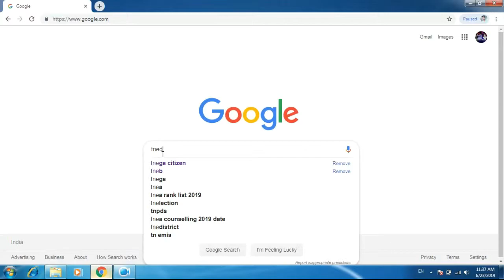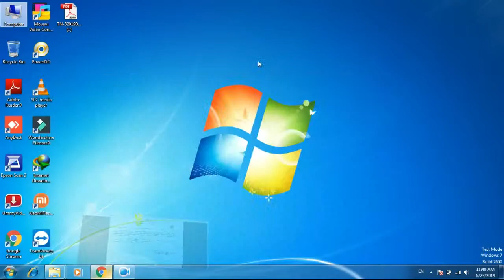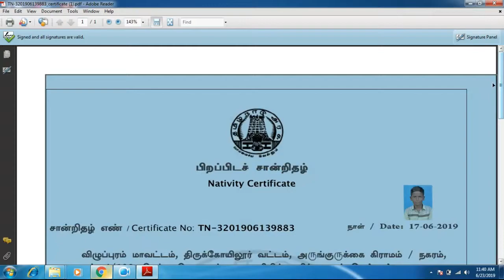Easiest Way to Download All Certificates in Tamil Nadu 2024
REV-101 சமூக சான்றிதழ்
REV-102 நேட்டிவிட்டி சான்றிதழ்
REV-103 வருமான சான்றிதழ்
REV-104 முதல் பட்டதாரி சான்றிதழ்
REV-105 வெறிச்சோடிய பெண் சான்றிதழ்
REV-106 விவசாய வருமான சான்றிதழ்
REV-107 குடும்ப இடம்பெயர்வு சான்றிதழ்
REV-108 வேலையின்மை சான்றிதழ்
REV-109 விதவை சான்றிதழ்
REV-111 பேரழிவுகள் காரணமாக கல்வி பதிவுகளை இழப்பதற்கான சான்றிதழ்
REV-113 இடை சாதி திருமண சான்றிதழ்
REV-114 சட்ட வாரிசு சான்றிதழ்
REV-115 பிற பின்தங்கிய வகுப்புகள் (OBC) சான்றிதழ்
REV-116 வதிவிட சான்றிதழ்
REV-117 சிறு / குறு விவசாயி சான்றிதழ்
REV-118 கடன் சான்றிதழ்
REV-119 ஆண் குழந்தை சான்றிதழ் இல்லை
REV-120 திருமணமாகாத சான்றிதழ்
REV-401 உரிமம் பான் தரகர் சட்டத்தின் கீழ்
REV-402 பணம் வழங்குபவரின் உரிமம்

Are you looking for a simple and efficient way to download all your certificates in Tamil Nadu? In this video, we guide you through the easiest method to access and download all certificates in Tamil Nadu for the year 2024. We will cover everything you need to know about the Tamil Nadu Electronic Government Service Delivery (TNEGA) platform, making the process straightforward and hassle-free.

In this tutorial, you will learn:
- Step-by-step instructions on how to navigate the TNEGA website
- Tips on finding and downloading different types of certificates
- Important updates and changes for 2024 that you need to be aware of
- Troubleshooting common issues you may encounter during the process

Whether you need educational certificates, birth certificates, or any other official documents, this video is your one-stop solution. Make sure to follow along and complete your downloads with ease!

Let’s get started on making your certificate downloading experience as easy as possible!